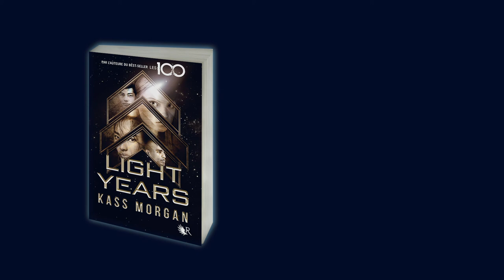[TEASER] Light Years de Kass Morgan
Vous rêvez de gloire, de batailles et d’honneurs militaires ? Commencez donc par connaître votre ennemi…
Bienvenue à l’Académie aérospatiale de Tétra, où viennent d’être admis pour la première fois des candidats issus des confins de la galaxie.
À des années-lumière de leurs planètes d’origine, Vesper, Arrann, Orèlia et Cormak portent chacun leur lot de terribles secrets, et s’engagent dans des amours interdites qui mettent en danger le fragile équilibre de l’Académie.
Et si la menace principale ne venait pas des redoutables Spectres, avec leur puissance de feu colossale, mais plutôt des cadets eux-mêmes ?
La nouvelle série événement de Kass Morgan, auteure de la saga best-seller Les 100.